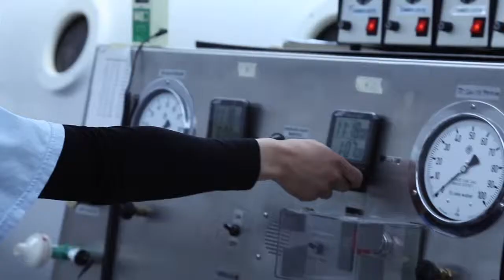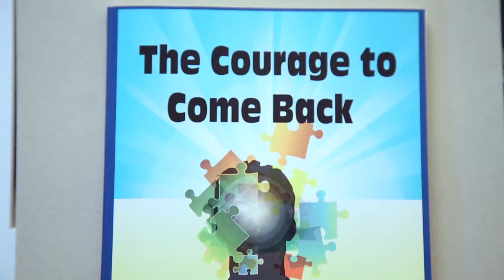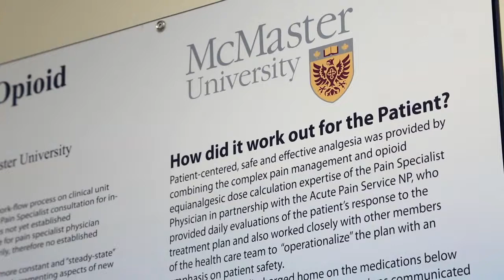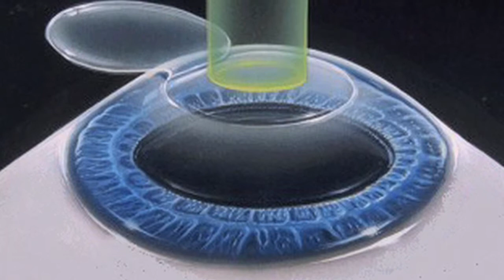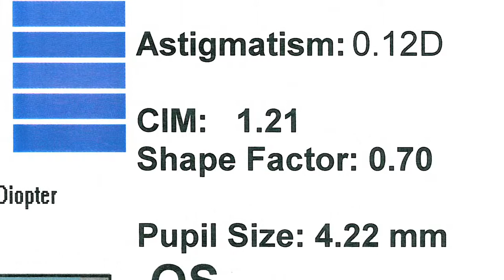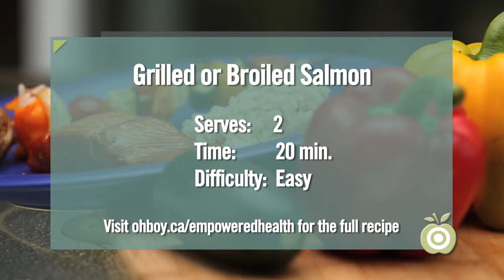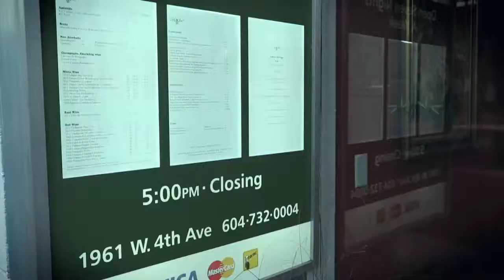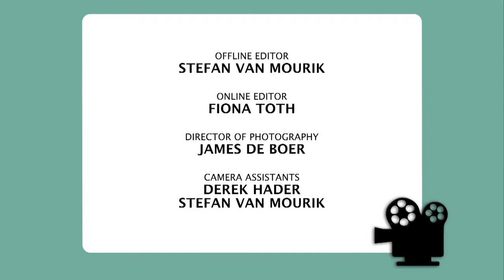Empowered Health SE02 EP17 - Episode 17